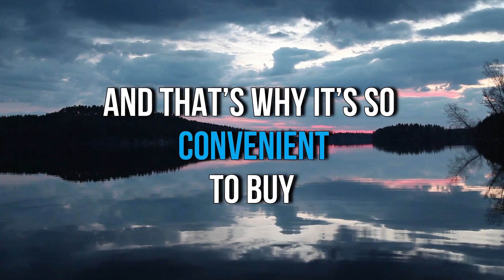12 Amazing Facts About JAPAN | Country With Lowest Crime Rates | More Than 6000 Islands | 日本 事実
Wear Headphones For Best Experience 🎧😊.

JAPAN is a fascinating country with a unique culture and society that you really can’t compare to other countries in the world.
Japan is the 11th most populous country in the world, as well as one of the most densely populated and urbanized. About three-fourths of the country's terrain is mountainous, concentrating its population of 126.2 million on narrow coastal plains. Japan is administratively divided into 47 prefectures and traditionally divided into eight regions. The Greater Tokyo Area is the most populous metropolitan area in the world, with more than 37.4 million residents.

And here, I’ve made a list of 12 Interesting facts about Japan. To make this video even more fun, I challenge you to test your knowledge about Japan.
How many of these facts about Japan do you already know?

Like this video👍 & also comment ✍️ below.